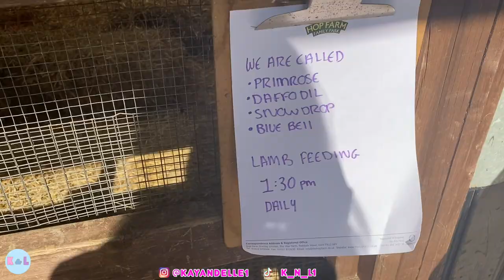THE HOP FARM FAMILY PARK | Day Trip Vlog | Kent Tourist Attraction 2021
Wow a Day Trip to The Hop Farm, Family Park in Kent Tourist Attraction 2021. Guys I have to say this day trip was very adventurous, so many rides and other activities. Not to mention the animals and the food.

We will definitely be taking a trip back there with more friends and family.

Let us know in the comments if you have been or if you would go to somewhere like this, also let us know if you have anywhere you would like to see us try out for the first time.

for more videos of day trips, pranks, food challenges and more.